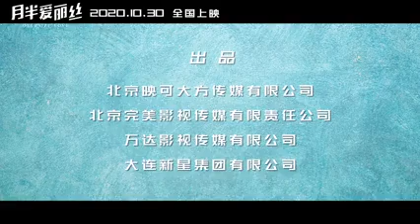Oversize Love (月半爱丽丝, 2020) chinese romcom trailer 2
Второй трейлер китайской романтической комедии "Толстая любовь" (Oversize Love / 月半爱丽丝, 2020)